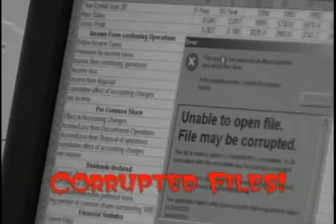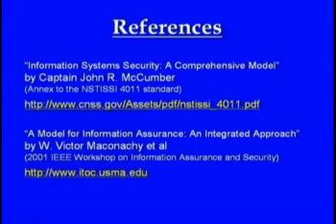Information Security Awareness: "The McCumber Cube"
Kory Godfrey of Idaho State University won the Silver Prize for the entry, "The McCumber Cube."